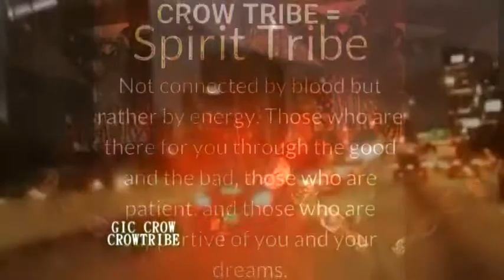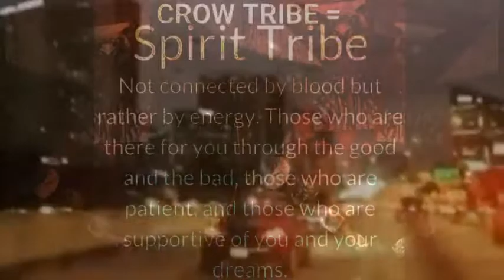ION KNOW CROW = GIC CROW FT $WINN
CROW'$ NE$T MIXTAPE 2